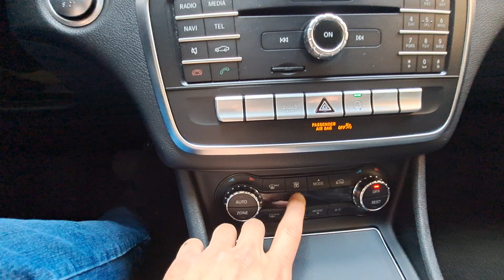MERCEDES-BENZ GLA 180 Sport - Link motors Oggiono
Link Motors Oggiono propone in vendita - MERCEDES-BENZ GLA 180 Sport GARANZIA INCLUSA!!

MANUTENZIONE CERTIFICATA!!

CHILOMETRI CERTIFICATI!!

TAGLIANDO ANNO 2024 COMPRESO NEL PREZZO!!

GARANZIA MERCEDES FINO AD 04-2025 INCLUSA!!

DOPPIO TRENO DI GOMME E CERCHI INCLUSO!!

NON PERDERE L'OCCASIONE DI USUFRUIRE DEL FINANZIAMENTO PER AVERE UNO SCONTO SUL PREZZO FINALE!!

E PER TE UNO SCONTO DEL 15% SULL'ASSICURAZIONE RCA + FURTO INCENDIO, ATTI VANDALICI, KASCO ECC!!

Colore: Nero Potenza Kw: 90

Cambio: Automatico Immatricolazione: 10/2019

Carburante: Benzina

Cilindrata: 1595

Km: 31.900 n° Posti: 5 n° Porte: 5

Stato Gomme: 75%

Manutenzione Effettuata: MANUTEZIONE ORDINARIA E CERTIFICATA

Scadenza Bollo: 10-2023

Difetti da Evidenziare: Nulla da evidenziare

Note: doppio treno di gomme e cerchi da 18'' (estivi ed invernali)

Optionals e Accessori: Elenco Optionals: , ABS, Airbag, Airbag laterali, Airbag Passeggero, Airbag posteriore, Airbag testa, Chiamata automatica per emergenze, Chiusura centralizzata telecomandata, Controllo elettronico della corsia, Controllo trazione, ESP, Fendinebbia, Frenata d'emergenza assistita, Freno di stazionamento elettrico, Kit antipanne, Luci diurne, Monitoraggio pressione pneumatici, Riconoscimento dei segnali stradali, Sensore di luce, Sistema di avviso di distanza, Sistema di chiamata d'emergenza, Sistema di riconoscimento della stanchezza, Specchietto retrovisore con funzione antiabbagliamento, Alzacristalli elettrici, Boardcomputer, Bracciolo, Chiusura centralizzata, Climatizzatore, Climatizzatore automatico, 2 zone, Controllo automatico clima, Cruise Control, Vetri oscurati, Volante in pelle, Hill holder, Interni in pelle, Isofix, Leve al volante, Limitatore di velocità, Parabrezza riscaldabile, Park Distance Control, Portellone posteriore elettrico, Telecamera per parcheggio assistito, Sedile posteriore sdoppiato, Sensore di pioggia, Servosterzo, Supporto lombare, Android Auto, Apple CarPlay, Autoradio, Autoradio digitale, Bluetooth, Controllo vocale, USB, Vivavoce, Volante multifunzione, Lettore CD, MP3, Schermo multifunzione interamente digitale, Sistema di navigazione, Cerchi in lega, Cronologia tagliandi, Fari full-LED, Immobilizzatore elettronico, Luce d'ambiente, Luci diurne LED, Pneumatici da neve, Pneumatici estivi, Start/Stop Automatico